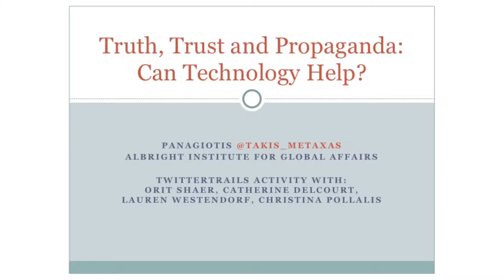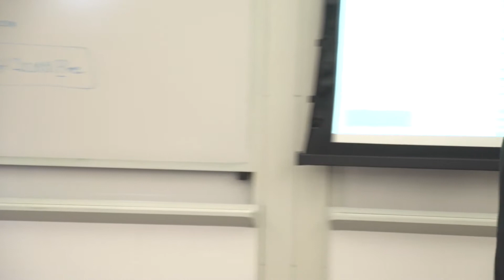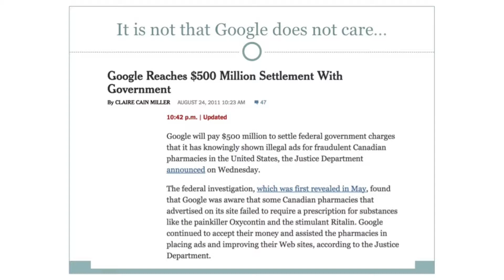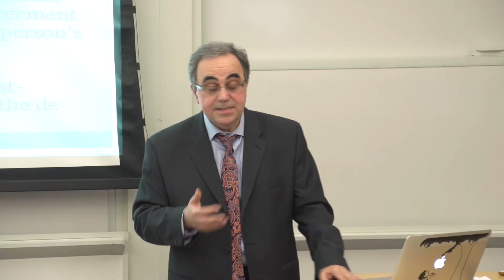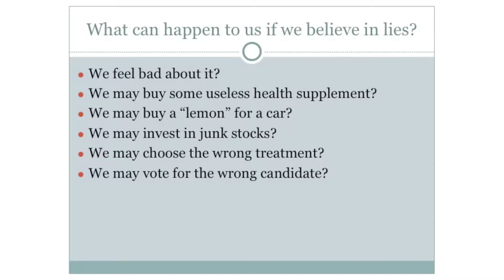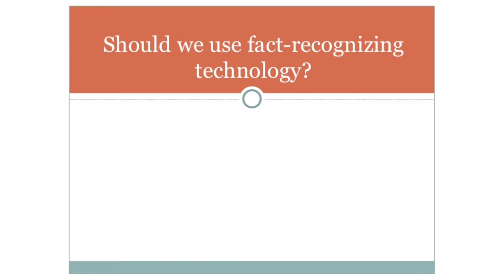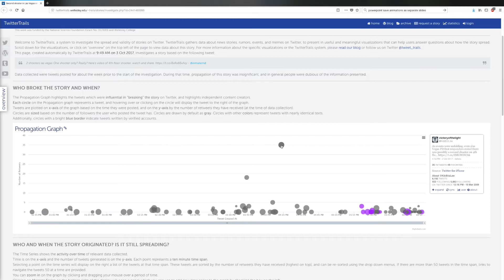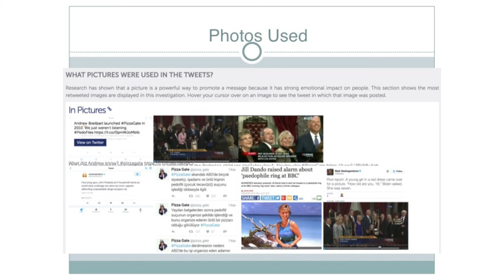Panagiotis Takis Metaxas: Truth, Trust, and Propaganda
Panagiotis Takis Metaxas, Faculty Director of the Albright Institute, introduced students to Twitter Trails and explored the implications of technology as an expanding presence in society.